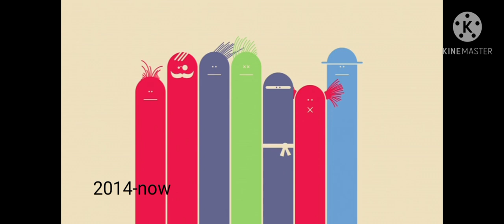Evolution of BTV Comedy intros (2005-now)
This video is about one of my channels in Bulgaria, BTV Comedy and its intros.

 Originally this channel was called GTV until 2007 when it is renamed as Comedy BTV.

Then the channel was called BTV Comedy since 2009! I hope 2021 will be better.